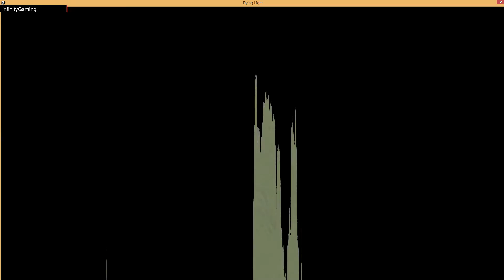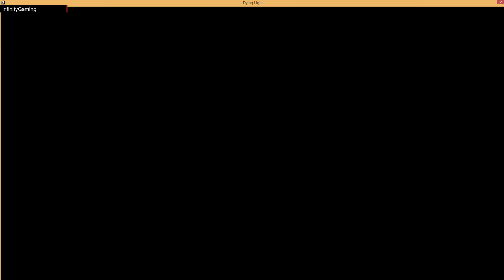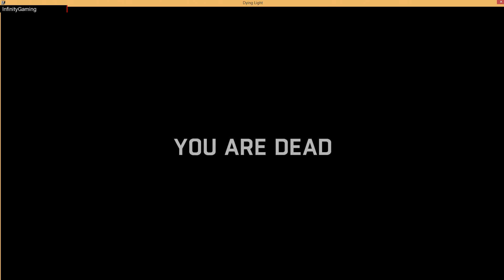Dying Light Episode 11 - Includes Commentary!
Follow me also on Twitter & Twitch And Facebook!